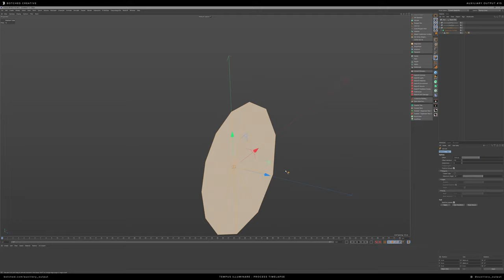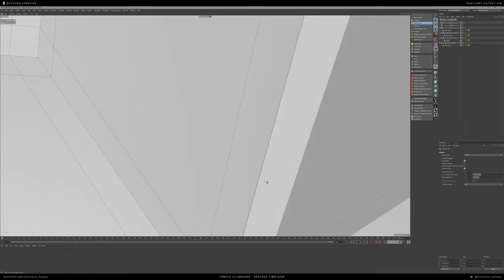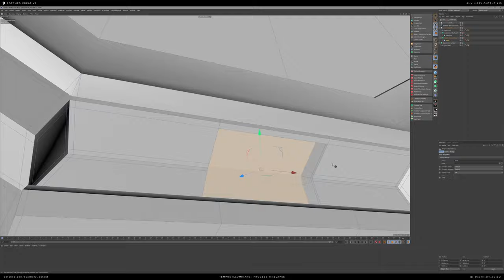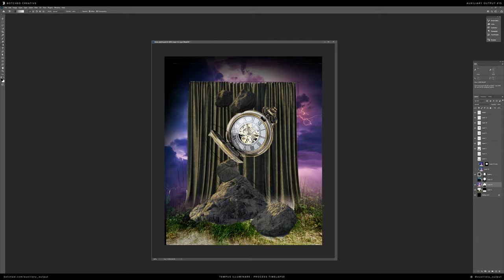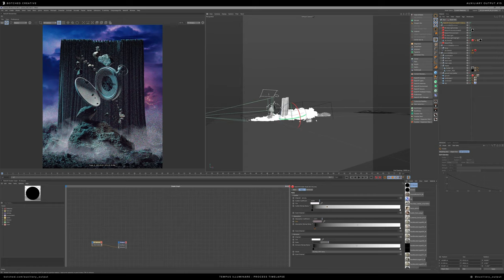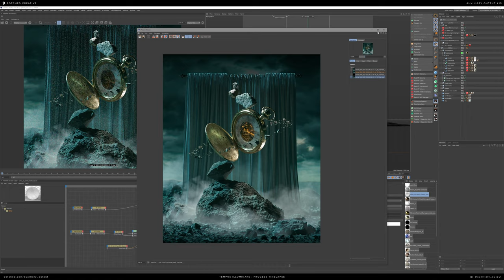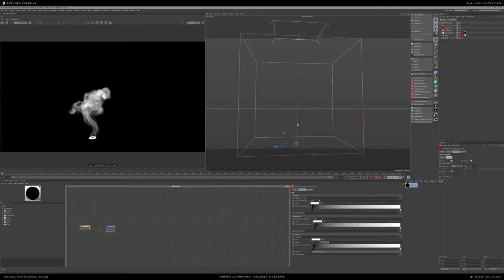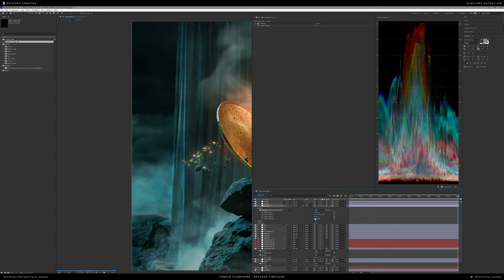Cinema 4D + Redshift Process Timelapse : Tempus Illuminare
Here's a process timelapse for my piece Tempus Illuminare.
Cinema 4d + Redshift + After Effects + Photoshop.

0:00 Modeling practice!
4:35 The sketch
5:00 Cinema 4d Assembly (sorry, I missed a little chunk!)
9:26 Compositing in After Effects